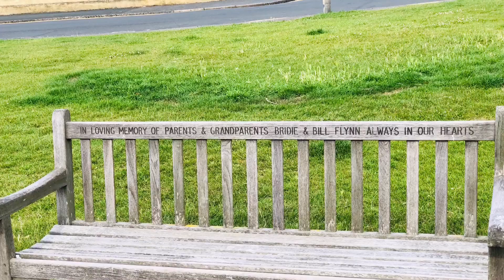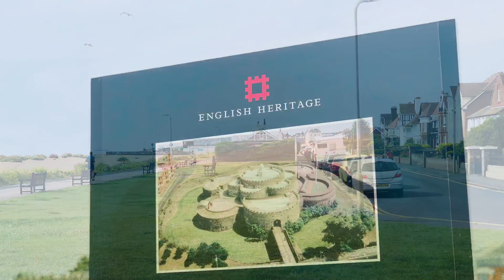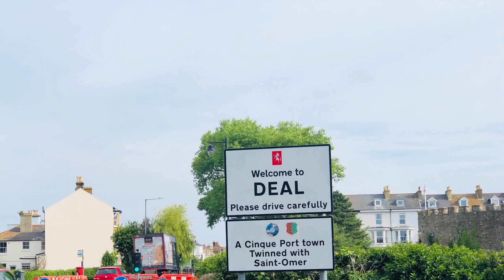ഡീൽ കോട്ട പ്രദേശം (Deal Castle area in Kent UK)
Kent Uk